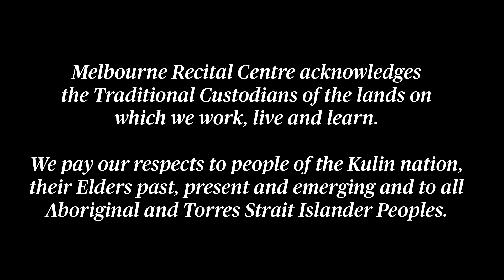Ian Munro explores inspired repertoire from Romantic masters Live from Melbourne Recital Centre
In his Great Performers debut, celebrated pianist Ian Munro explores inspired repertoire from Romantic masters Mendelssohn, Rachmaninoff and a new work of his own.

Ian Munro is one of Australia’s most distinguished artists, in demand as both a performer and composer. His gifted range and sensitivity at the piano makes him a great partner to even the most emotionally complex repertoire.

Felix Mendelssohn’s ‘Songs Without Words’ are short pieces that take us straight to the heart of his lyrical world. Sergei Rachmaninoff likely gleaned a lot from Mendelssohn's technique, and it shows in Moments musicaux, which shares the nostalgic theme of Mendelssohn’s songs. Moments musicaux is not heard nearly as often as Rachmaninoff’s preludes or Etudes-tableaux but is equally remarkable.

Ian’s Sonata No.2, ‘Moscow 1986’, transports us to the last days of Soviet Moscow, in the historic year of the Chernobyl disaster, after which the world would never be the same. Ian’s intimate knowledge of both his music and instrument will convey the inner depths of this compelling new work with us.

ARTIST

Ian Munro piano

PROGRAM
Felix Mendelssohn 00:00:37
Songs Without Words, Op.19b

Serge Rachmaninoff 00:14:40
Moments musicaux, Op.16

Ian Munro 00:38:24
Sonata No.2, Moscow 1986 – world premiere

This recording is supported by The Peggy and Leslie Cranbourne Foundation.